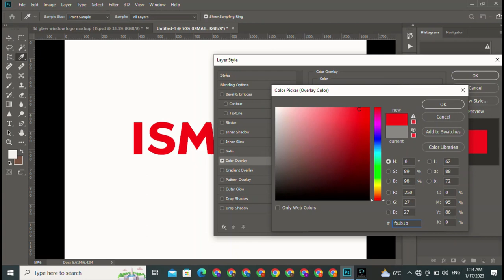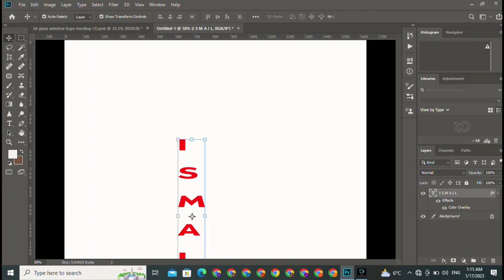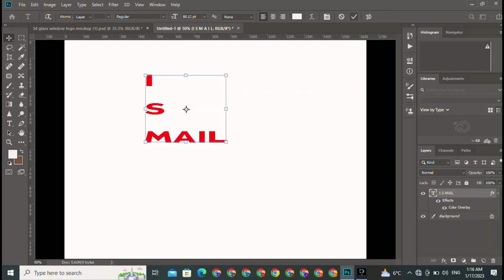New name logo design | Ismail Name logo | company name logo kesy bnaay